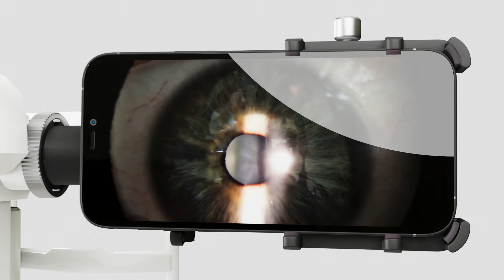MicroREC - How to install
MicroREC is an optical system that connects your smartphone camera to your microscope or slit lamp. Now in a unibody system made of aluminium material and improved for a better image resolution.

For more information about MicroREC or our other products, please contact
For new projects or general information, please contact
If you are an influencer or have a PR request, please contact

Did this video help you? Like it!
Do you know someone who needs to know about it? Share it!
Do you want to save this video for later?
Let a comment with your opinion or suggestion for the following content.